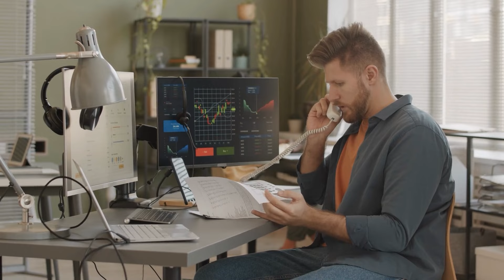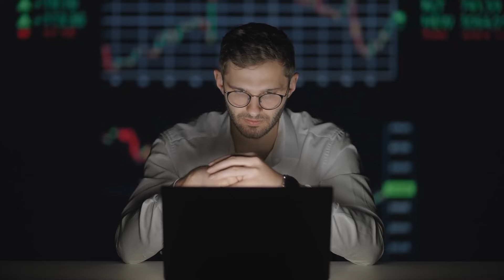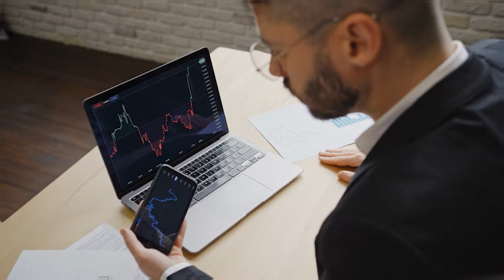Habits that make Millionaires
🚀 Join our free community and unlock a weekly treasure trove of practical wisdom